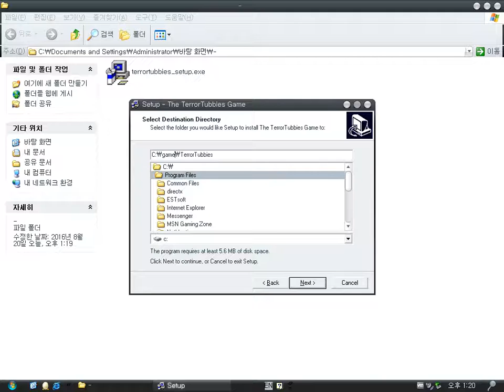The Terror Tubbies (Windows game 2001)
The Terror Tubbies is a game whose background is Teletubbies.
You should shoot at Tubbies !!